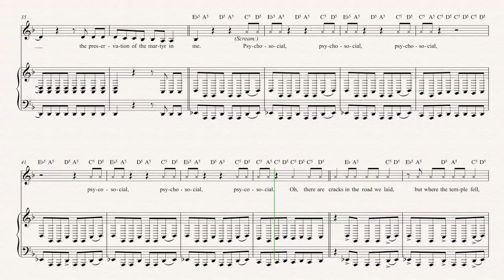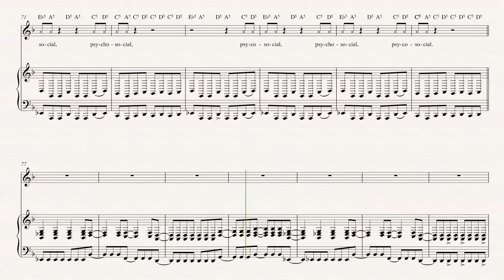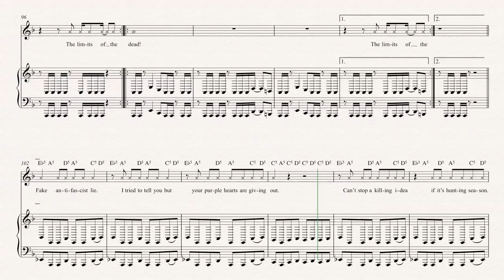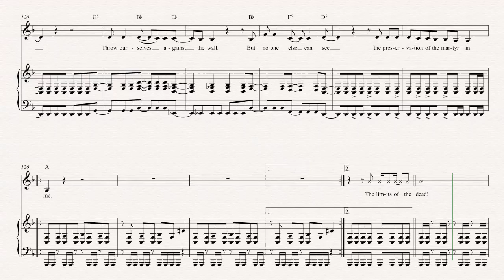Tenor Sax - Psychosocial - Slipknot Sheet Music, Chords, & Vocals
Tenor Sax sheet music, chords, and vocals for Psychosocial - Slipknot. Learn to play Psychosocial and play along!